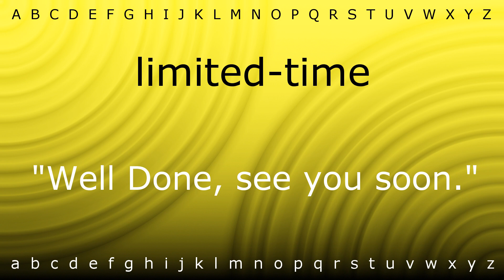Here I will teach you how to pronounce 'limited-time' with Zira.mp4